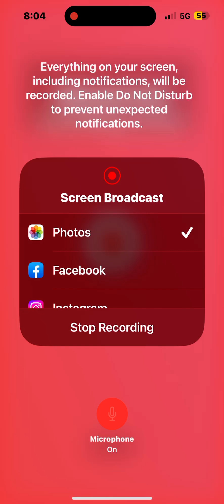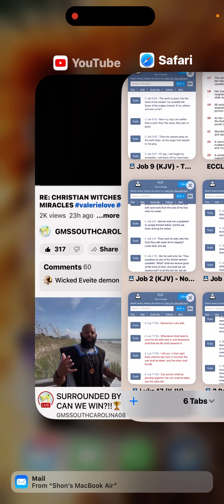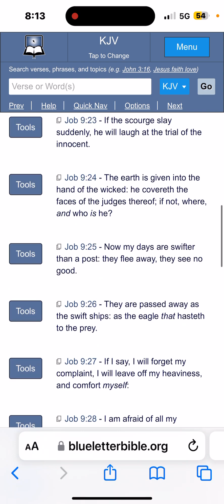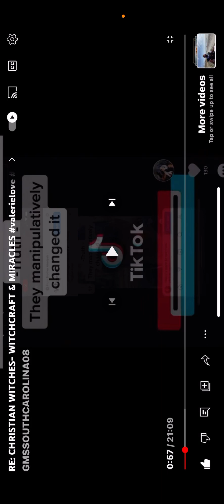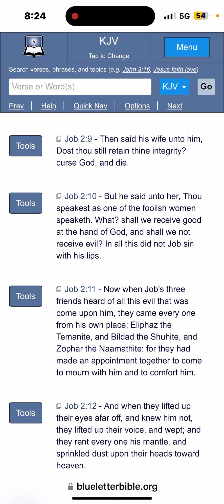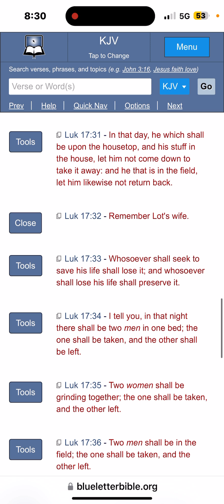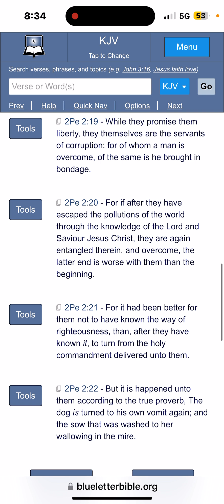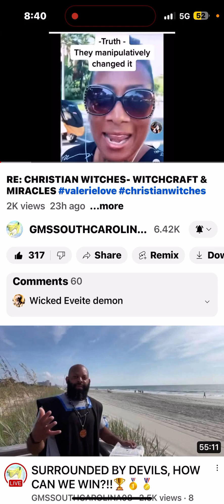Remember Lot's Wife !